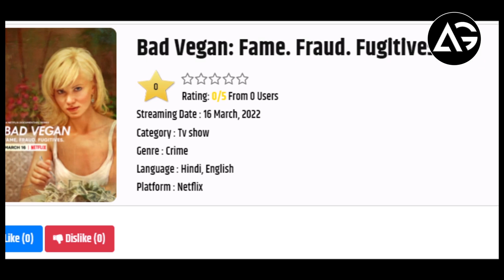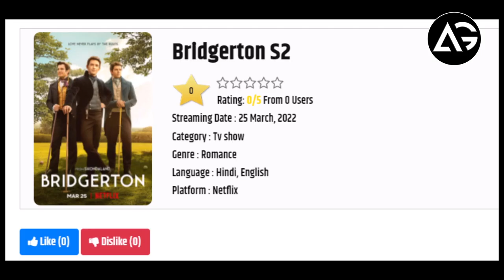Spider-Man: No Way Home, Badhaai Do, The Batman And More 14 Extra OTT Update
1 LIKE = More Motivation!